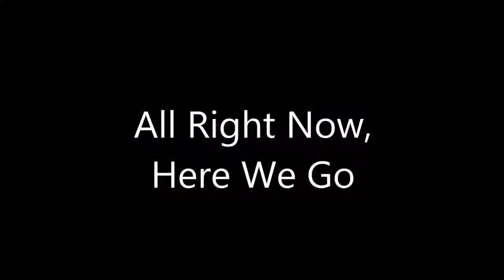Welcome to my Channel!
Hey guys, hows it going? I am BrainzTheGamez, and I hope that you stick around my channel for DAILY UPLOADS! I play Nintendo Games, Mario, Pokemon, Metroid, Zelda, and many more!

THIS WAS MADE BY RUNTOTHEHILL1!